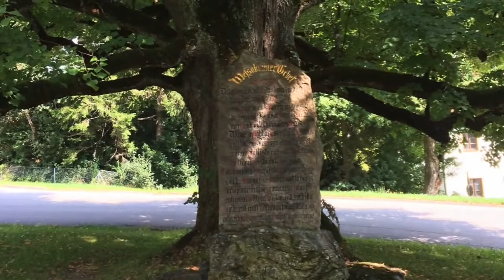Meditation con sentimento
Komposition von Wolfgang Kurz